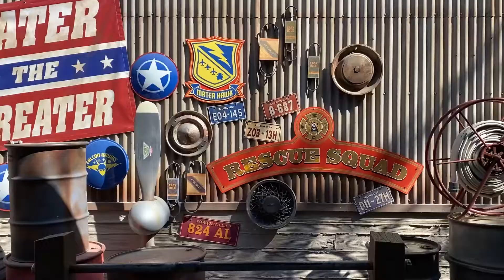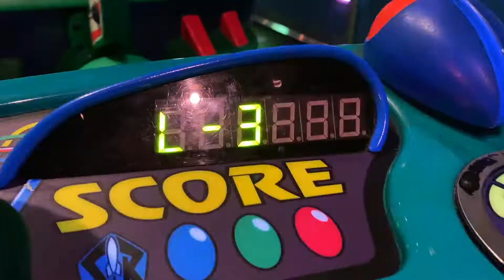THE VLOG!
HI! I went to Disneyland, and I also got to meet up with some of my friends! so here's a short little vlog of that!

My Links!

"Il Gatto E La Volpe" by Edoardo Bennato